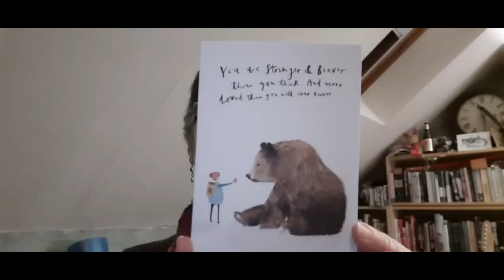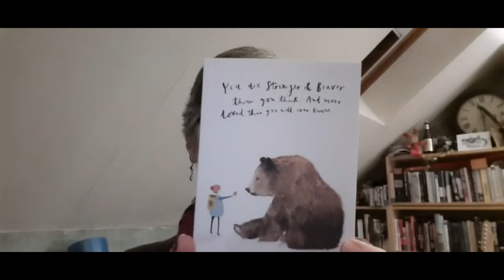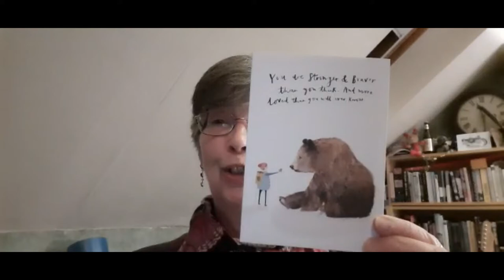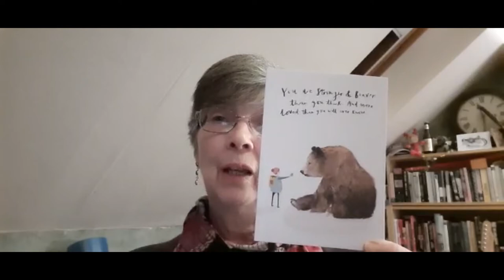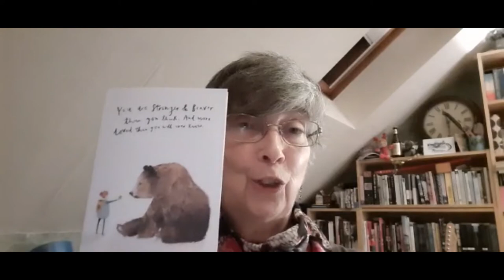Sunday Club 14th February 2021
Join Lynne today for a new story about Gideon, and Tamara with our song.